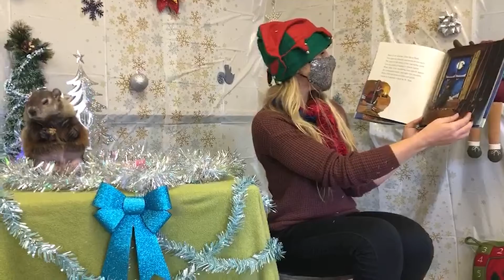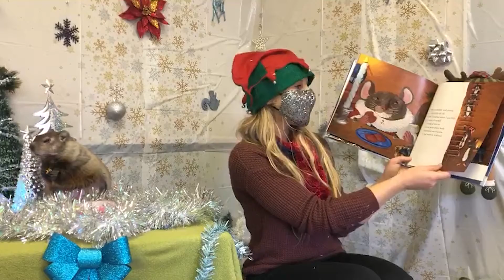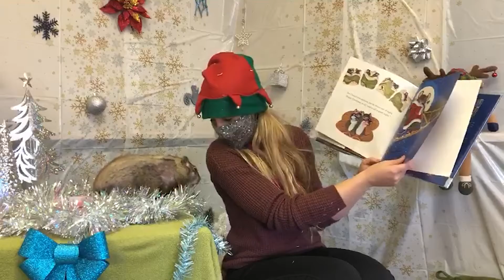Aspin the Groundhog reads a Christmas story!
Is it Groundhog Day or the night before Christmas? A special thank you to Aspin the Groundhog and the staff at Jungle Cat World for this special holiday series, Reading with Animals at Jungle Cat World!

Join Aspin for "The night before Christmas" by Barbara Reid, published by North Winds Press